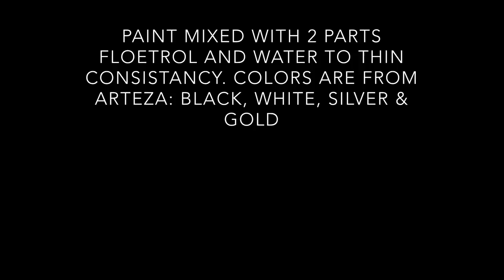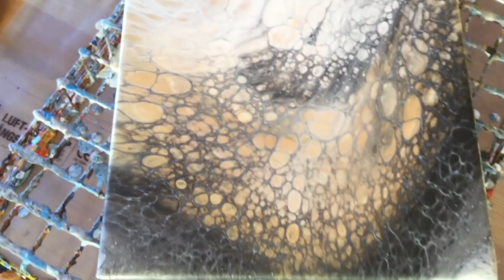(54) Fluid acrylic pour painting - Rock it! - Cell invasion with open cup and Arteza - no silicone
In this pour I mixed my paint with 2 parts Floetrol and water to thin consistance. No silicone or other additives used!

Colors used, from ARTEZA : black, white, silver and gold
These Colors are Great cell makers, and at least with this teqnique there is no need for silicone if you’re a cell hunter!

Go with the flow and have fun!🍂🍁